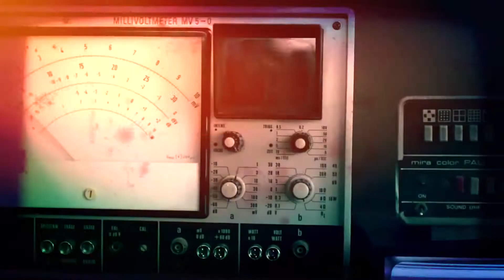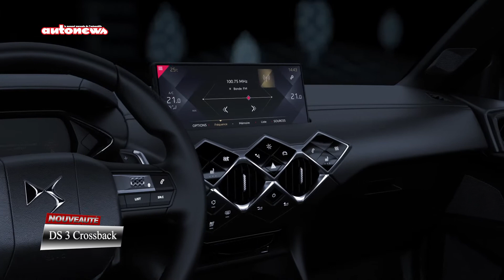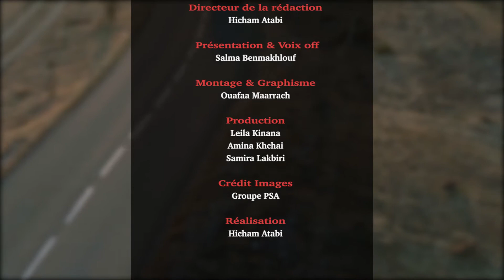DS 3 Crossback